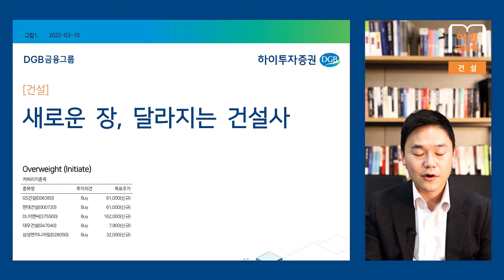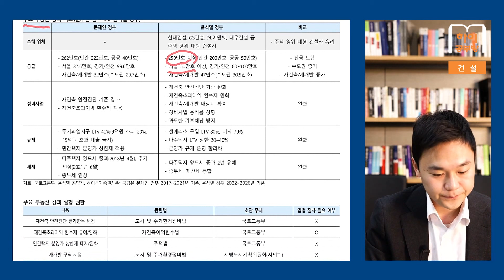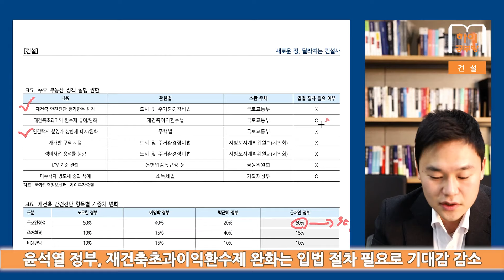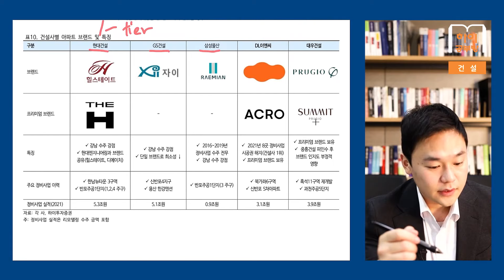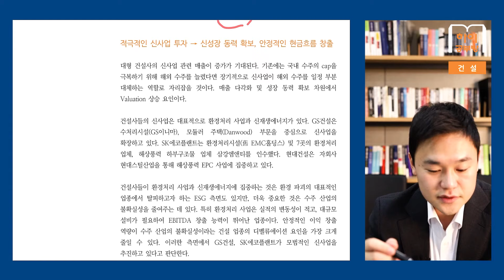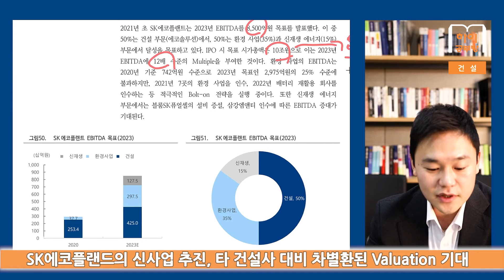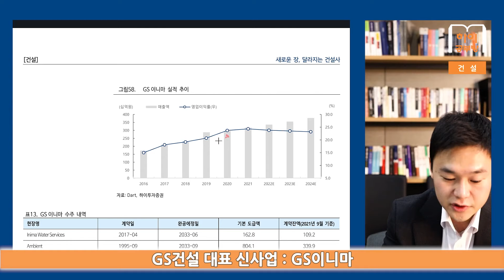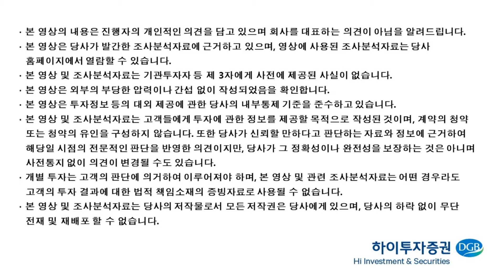[하이공부방] #21 건설_새로운 장, 달라지는 건설사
하이투자증권 배세호 연구원님께서 새로운 장이 시작되는 건설 업황과 주요 대형 건설사의 투자전략에 대해 자세하게  설명해주셨습니다!